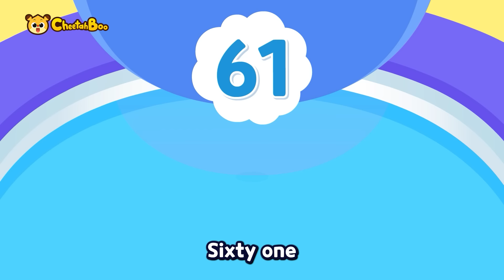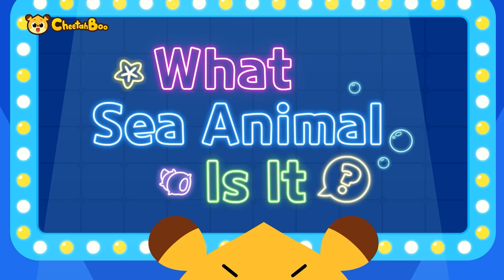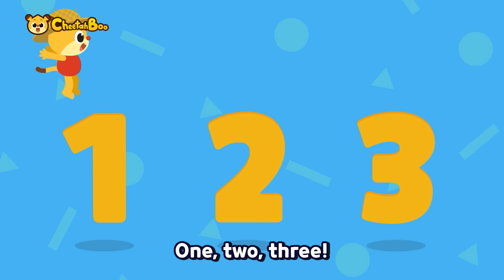Let's count 1 to 100 in fun way 100 Poopy kiddo + more | Nursery rhymes | Kids song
🎵🎼Play List🎵🎼

0:00 Intro
0:05 100 poopy kiddo song
2:51 What Sea Animal Is It?
4:18 Colorful Ice Cream Truck
5:23 Why Do We Poo?
7:11 Let’s Count Sea Animals’ Legs!
8:41 We are the Rainbow Dinosaurs
10:01 Animal Counting Song